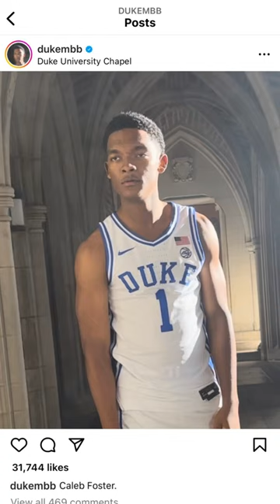Profile pic goes crazy 😮‍💨🔥